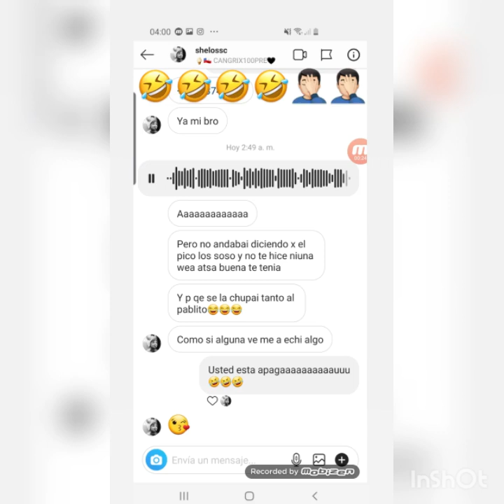BAYRON FIRE LE RESPONDE A SHELO(SOSO)